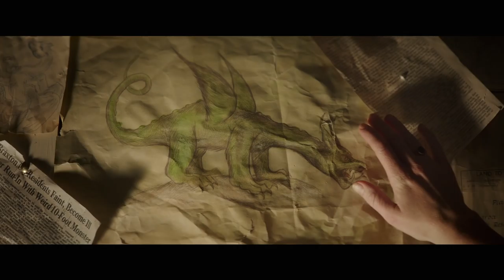Petes Dragon - Official Film Trailer 2 2016 - Bryce Dallas Howard Disney Movie HD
Petes Dragon - Official Film Trailer 2 2016

The adventures of an orphaned boy named Pete and his best friend Elliot, who just so happens to be a dragon.

Writers: David Lowery (screenplay), Toby Halbrooks (screenplay)
Stars: Bryce Dallas Howard, Karl Urban, Robert Redford, Wes Bentley, Oona Laurence, Oakes Fegley
Genres: Adventure, Family, Fantasy
Language: English
Release Date: 12 August 2016